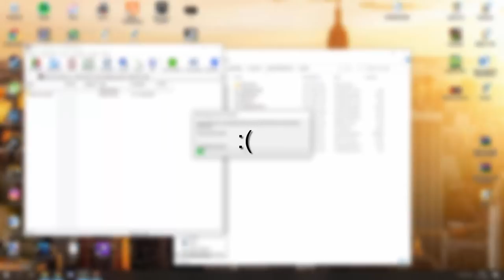GTA 5 lspdfr dag 338 - Inbraak heterdaad eindigt in een schietpartij!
Standaard games die ik speel zijn:
- Grand Theft Auto 5 Lspdfr en Roleplay.

-Police 1= Touran 2016 = Niet meer te downloaden

- Police 2= Vito = Te krijgen bij Owenmods op discord

- Police 3= Audi a6  = Niet meer te downloaden

- Police 4= touran 2010 = Niet meer te downloaden

- PoliceOLD 1 = T5 =  Niet meer te downloaden

- Sherrif = B-Klasse = Heuuumods

HULPMIDDELEN

---SCRIPTS---